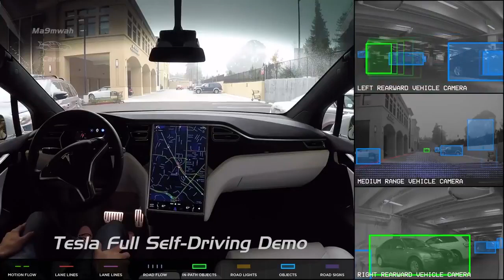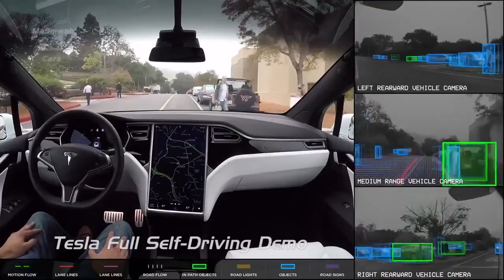NEW Autopilot Car Tesla Future Technology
Tesla Autopilot also known as Enhanced Autopilot after a second hardware version started to be shipped, is an advanced driver-assistance system feature offered by Tesla that has lane centering, adaptive cruise control, self-parking, ability to automatically change lanes with driver confirmation, and enables the car to be summoned to and from a garage or parking spot.

As an upgrade above and beyond Enhanced Autopilot's capabilities, the company's stated intent is to offer full self-driving at a future time, acknowledging that legal, regulatory, and technical hurdles must be overcome to achieve this goal.

Autopilot was first offered on October 9, 2014, for Tesla Model S, followed by the Model X upon its release. Autopilot was included within a "Tech Package" option. At that time Autopilot features included semi-autonomous drive and parking capabilities. Tesla and Mobileye ended their partnership in July 2016.

Software enabling Autopilot for the first time for customers was released in mid-October 2015 as part of Tesla's version 7.0.Software version 7.1 then removed some features to discourage customers from engaging in risky behavior and added Summon remote parking technology that can move the car forward and back without a driver in the car.

Amazing content every week!